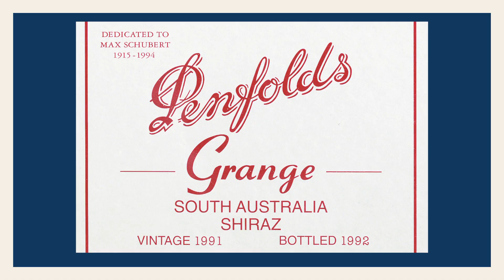Vintages Room Consultant delights with Wine History of Australia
Join Jordan and explore the origins of Australian wine and what put them on the map at a global scale.